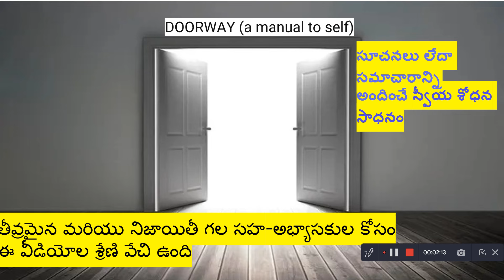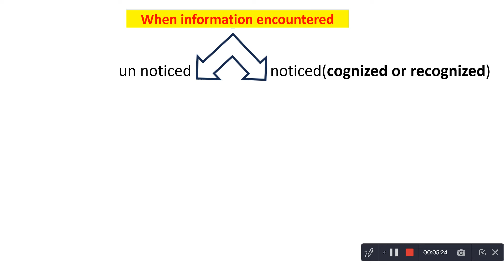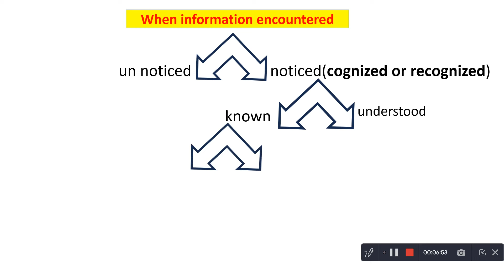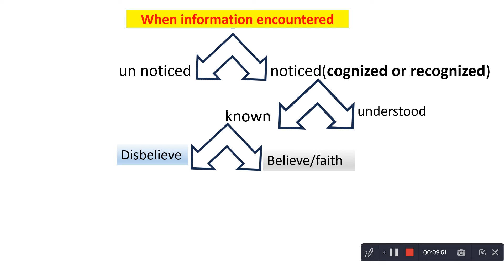DOOR way 2 known traps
Sharing in the capacity of Co-learner in Seach of sincere seeker "If you are advanced learner bare with meif you are a beginner there is much scope to learn somethingif you have strong ideas about self then try to keep all aside other wise you either label or justifyif you found any thing interesting please give credit to all YOGIES of the existence.if any thing found inappropriate it may be from my misunderstandings or my dispositions."